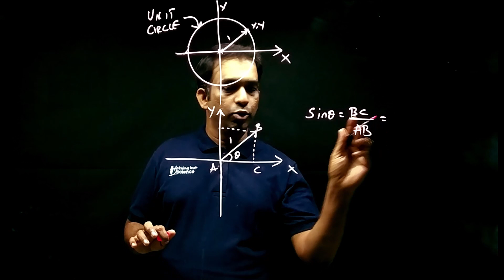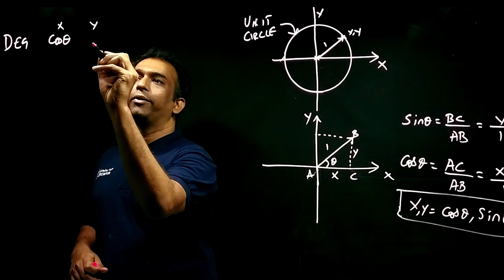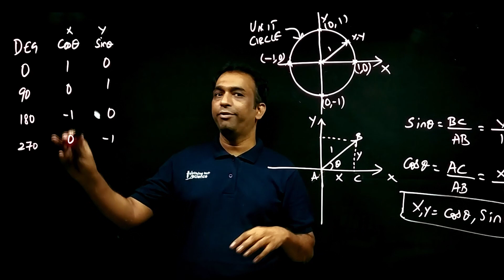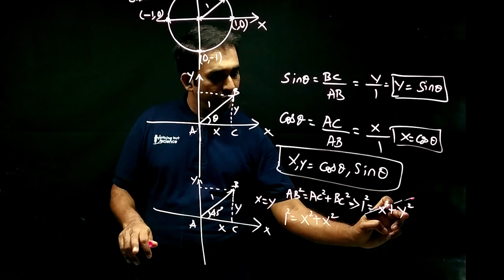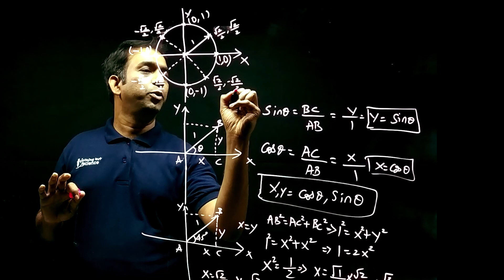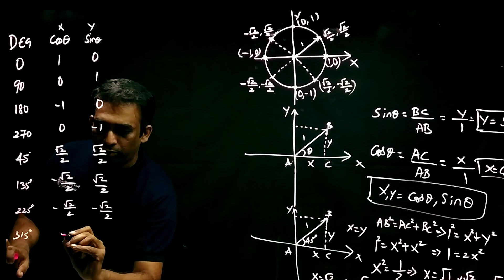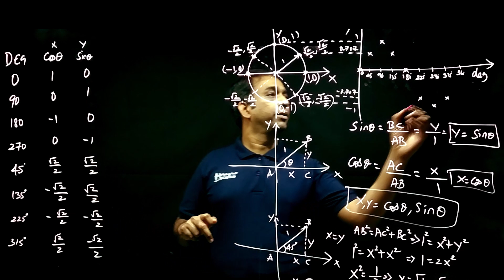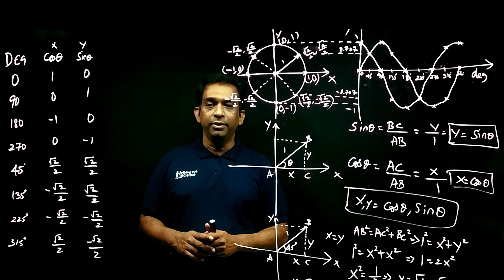How to Solve Trigonometric tables? | Sine | Cosine| Unit Circle | Tamil | Nothing But Science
In this Video, we look at how to solve Trigonometric Tables? and How a Sine Wave gets its shape? Also an animation explains how both Sine wave and Cosine wave comes from a unit Circle.